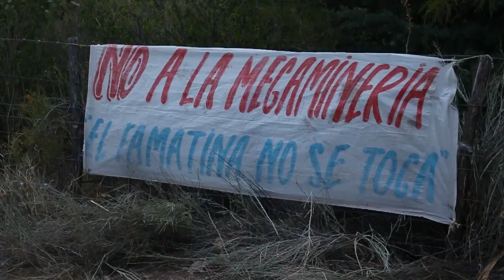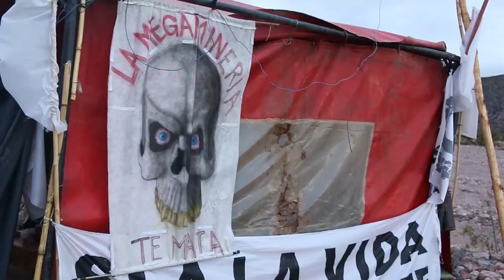Famatina resiste - Entrevista al padre Omar Quinteros